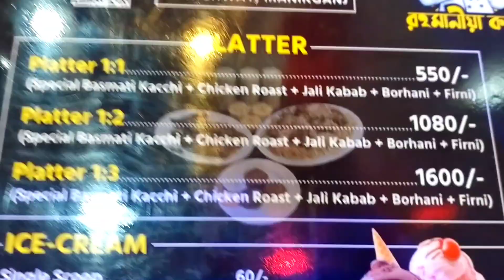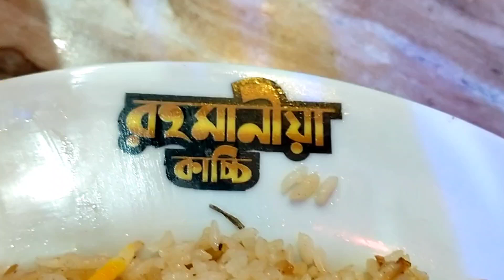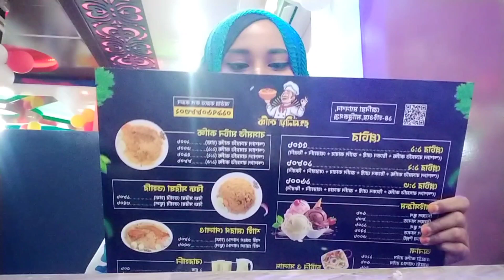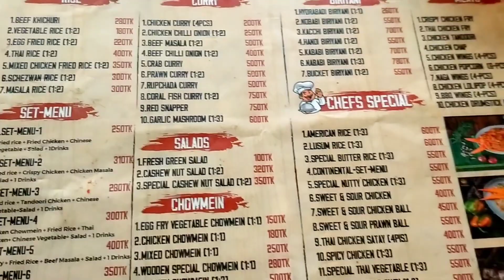নদীর ধারে বসে সুন্দর একটি দিন কাটালাম 🌱সাথে কিছু সুন্দর মুহূর্ত🍹🍜🥣resturan